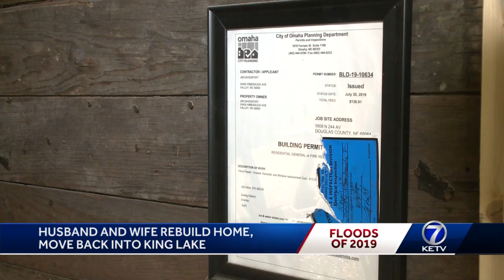Husband and wife rebuild home, move back into King Lake